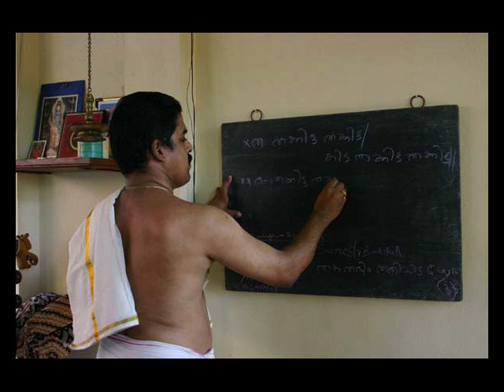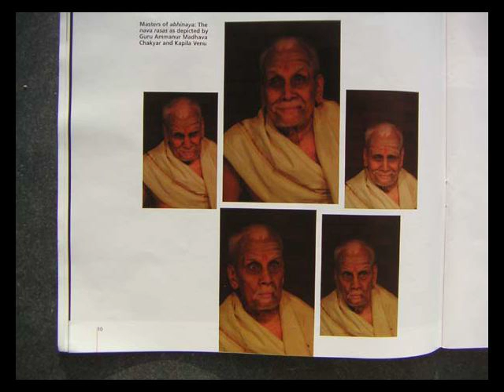Slideshow Sam project January 2005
Drumming by the Mizhavu ensemble for Natanakairali's internationally acclaimed production of Kalidasa's Sanskrit play Abhinjnana Sakuntala. Photography: P.V. Jayan; audio recording by Ludwig Pesch.